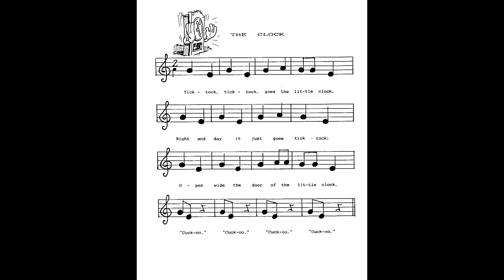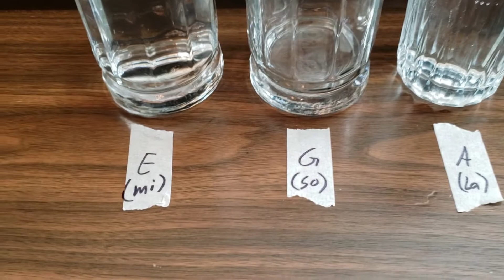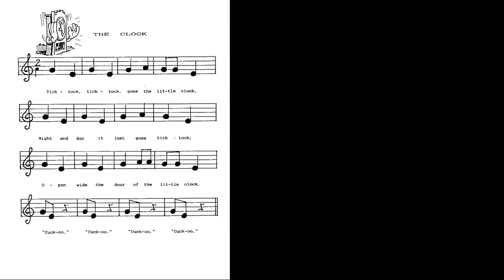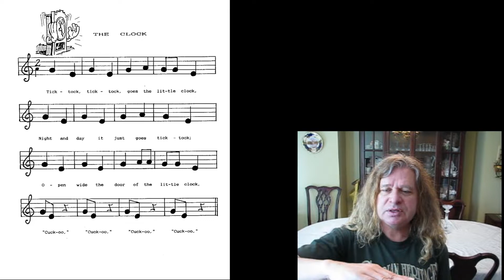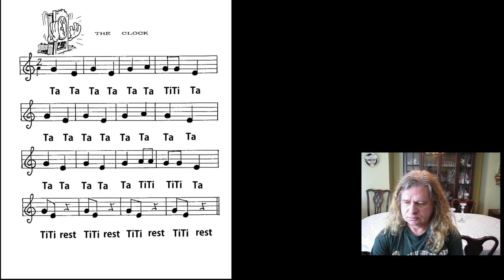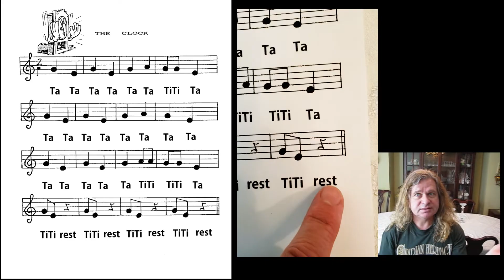The Clock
A song using mi, so, and la pitches, Ta and TiTi rhythms, and E, G, and A notes. My students are at home without instruments right now so I also show them how to make the 3 different pitches with water filled glasses.